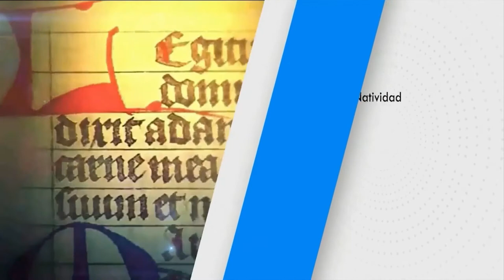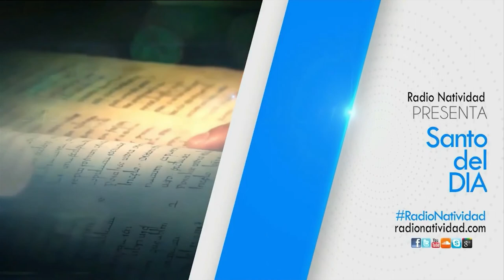SANTO DEL DÍA Viernes, (03/12/2021) Fr. Juan Duque